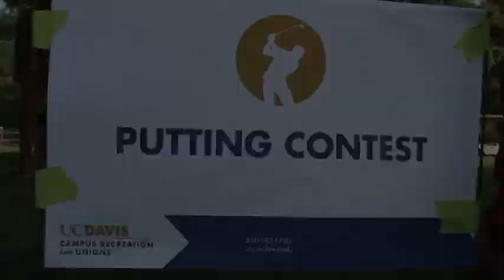TGFS Golf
UC Davis Thank Goodness For Staff Golf